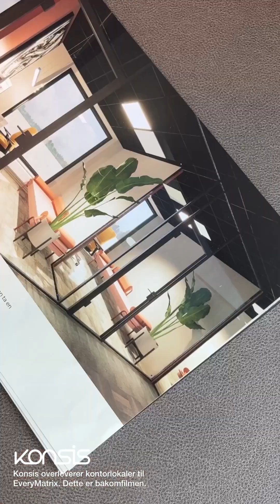Konsis leverer kontorlokaler til EveryMatrix, dette er bakomfilmen.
Dette kontorlandskapet var et tomt skall da vi i fjor overtok ansvaret for å skape et godt sted å jobbe for vår kunde, EveryMatrix. Som navnet røper – er de glad i spill og det har vi tatt med oss inn i arbeidet som en tydelig signatur i det endelige resultatet. En av grunnene til at dette prosjektet har vært ekstra gøy å jobbe med er at vi har fått være med helt fra start og dermed påvirket tekniske løsninger og infrastruktur. På den måten er alt nøye planlagt og ingenting er overlatt til tilfeldighetene. Her har vi ført pennen på alt – hvor veggene skal stå, hvilke materialer som benyttes, belysning, el-punkter, fargevalg, akustikktiltak ihht premissrapport fra akustiker, samt møbler og dekor. Vi er kjempefornøyd og det er vi glad for at kunden er også.

 Oppdraget var å designe EveryMatrix sitt nye kontor i Vinklgården i Ski sentrum. Det var et tydelig ønske fra EveryMatrix med flere sosiale soner, shuffleboard og bordtennisbord. De hadde ikke stort behov for oppbevaring på cellekontorene, men heller et sted å hvile. Derfor designet vi et lunt, solid og maskulint kontor med behagelige sosiale soner. I tillegg fikk de et delikat møterom hvor de lyddempende bildene er et nikk til hovedkontoret i Malta.